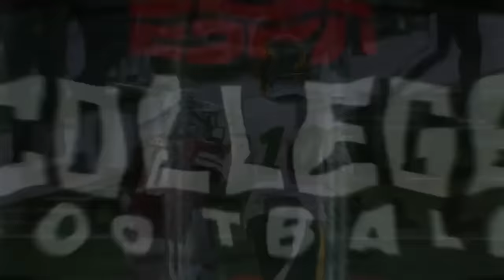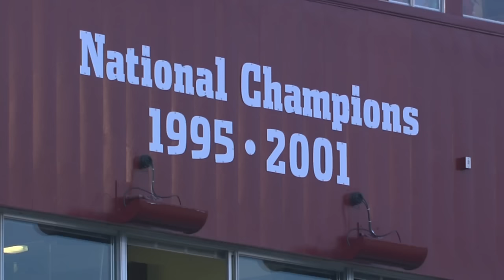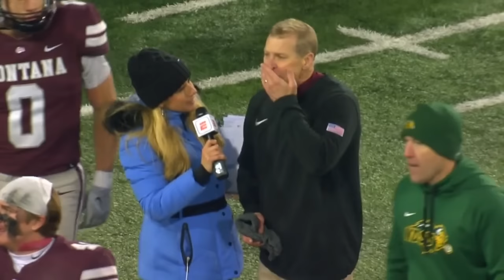2023 NCAA FCS Championship Semifinal - North Dakota State vs Montana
December 16, 2023, in Missoula, MT, at Washington-Grizzly Stadium.  Overtime!